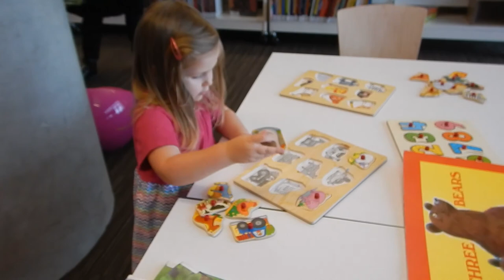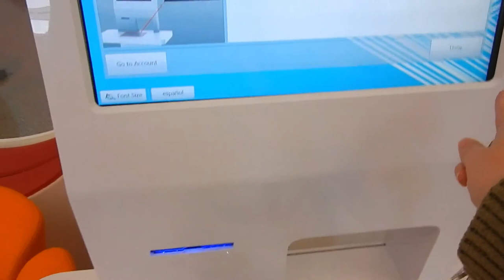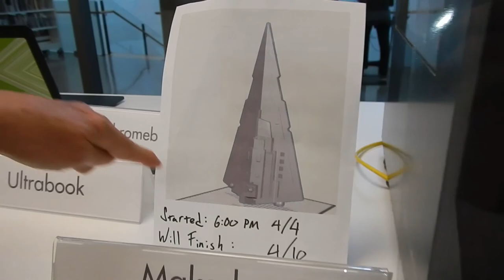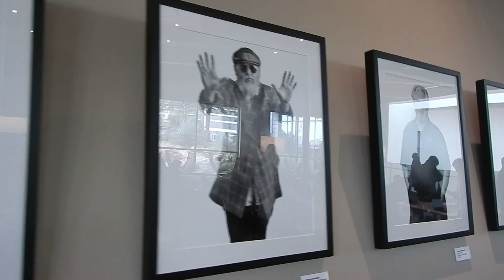Austin Central Library Tour || Library Loveathon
Wow hot mess at vlogging!!

Central Library has 6 floors with 200,000 total square feet ,14 Shared Learning Rooms that can be used for classes, workshops, meetings, co-working, etc, 589 seats throughout the building, 140 public use PC and Mac computers, 150 self-check electronic devices such as laptops and iPads, and 50 large screens for displaying electronic information.

This place is Disneyland.

KEEP IT SLEEZY! & I’m out. | Kayla